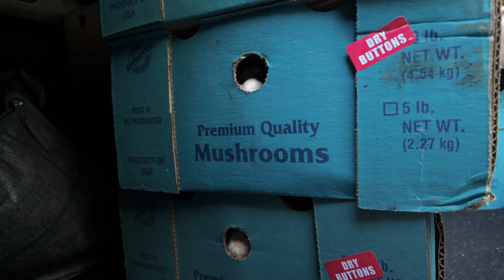Are You a TV Watcher or a Movie Watcher?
I don't watch tv, not really. There are so many shows that I've started and never finished purely because I lose interest. With movies I know I can sit down and 99% of the time, complete the story. But with tv shows I know there is a multi-hour, a multi-day commitment and I lose interest in it before I finish it. I'm going to try and finish some shows I've started.

0:00 Work day
0:51 Making a hoagie
2:34 Irritated today
3:35 Re-watching tv shows